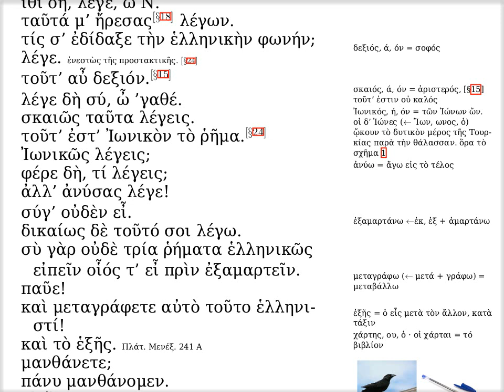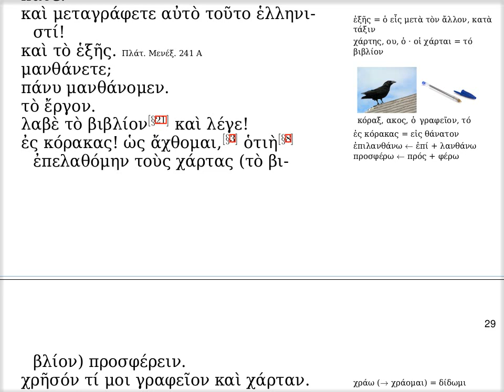κη' · τὸ μεταβάλλειν